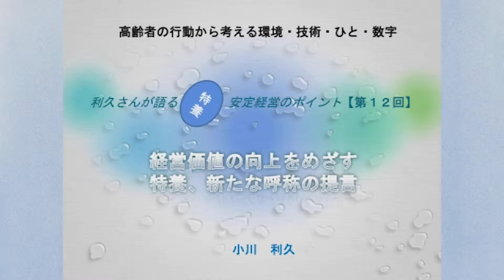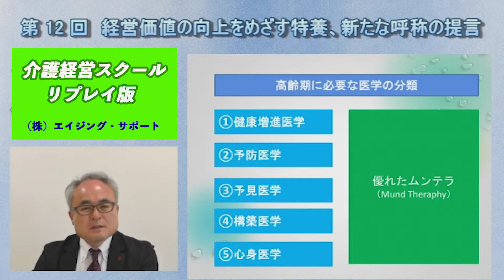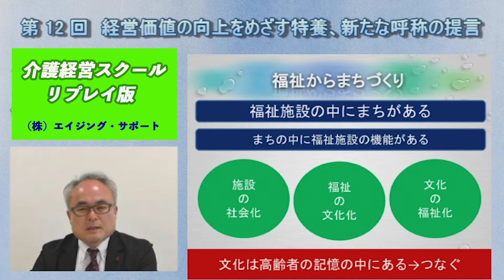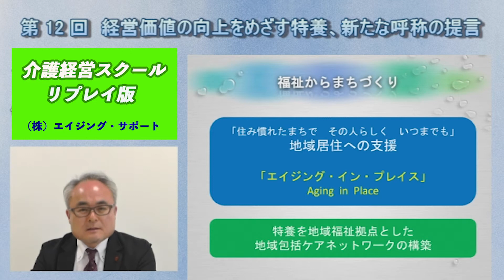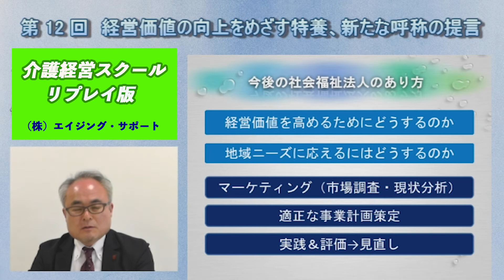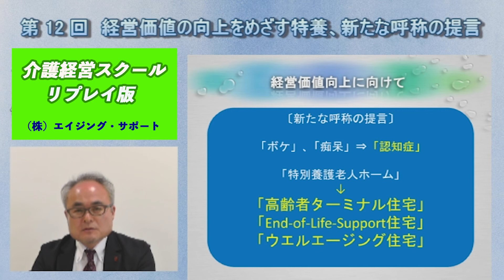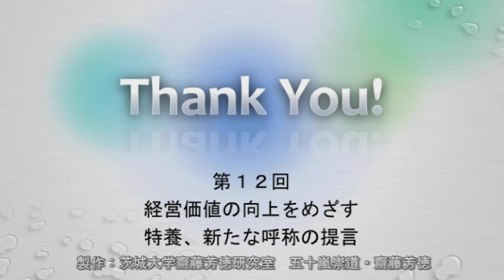介護経営スクール リプレイ版No.12 「新たな呼称の提言」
今回は特別養護老人ホームの呼称のお話しです。
昭和38年、令和となって少し分かりにくくなった年表感覚です。
西暦1963年、今から56年前に老人福祉法の中で特別養護老人ホームが誕生しました。

年号も変わり、時代が変わり、価値観も変わっても呼称は変わっていません。
もう「特別養護老人ホーム」と言うのをやめませんか？